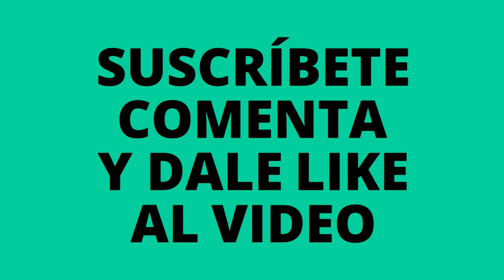😱 brocheta de cangrejos #23 (rare chinese food)